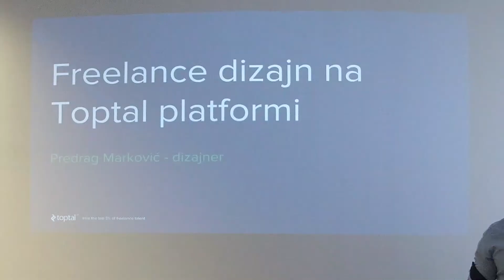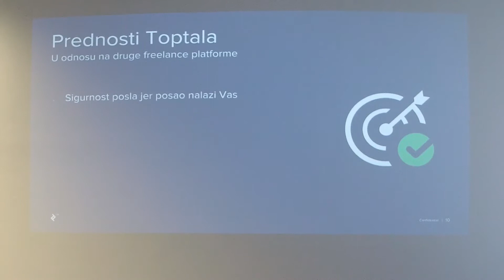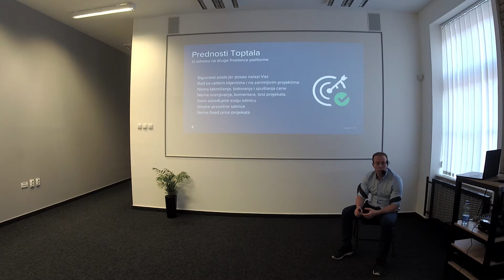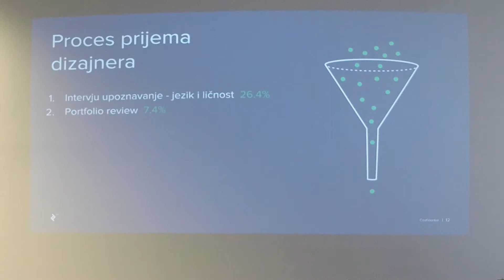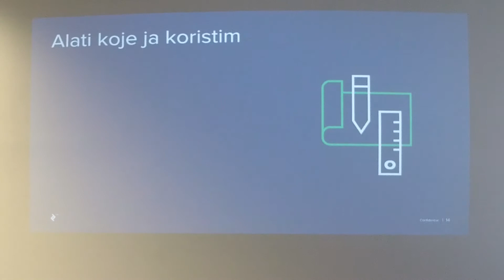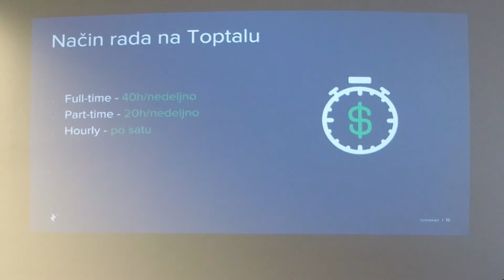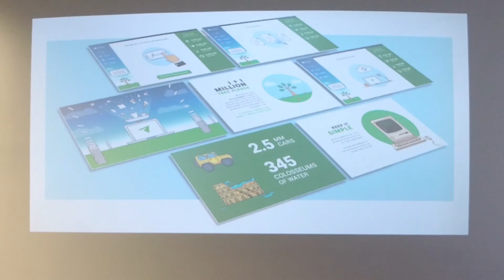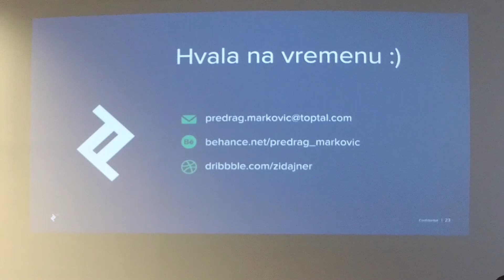Freelance dizajn na Toptal platformi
Toptal je nesvakidašnja platforma za freelancere, gde sama platforma radi selekciju najboljih freelancera koji mogu da rade preko nje. Kako je dugo važila za ekskluzivnu platformu za programere već neko vreme ima sve veći broj dizajnera koji rade putem nje.

Na predstojećem predavanju, zainteresovani će upoznati dizajnera koji već nekoliko godina radi preko Toptal platforme, i koji će sa prisutnima podeliti:

Šta je Toptal i kako postati član platforme kao dizajner?
Rad sa klijentima i vrste projekata
Znanje i alati koji se traže
Prednosti rada na platformi Toptal i mogućnosti koje ona pruža